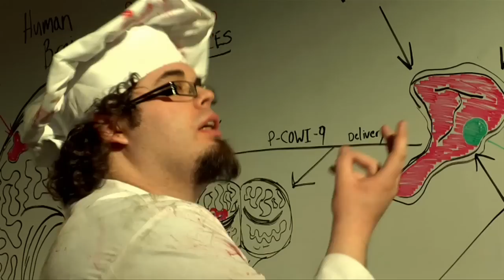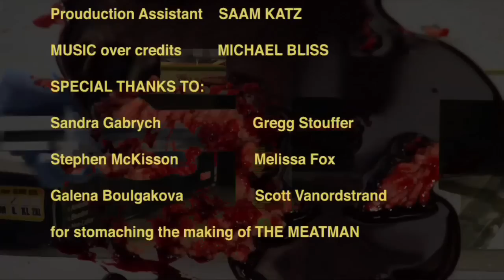Mark Roeder Demo Reel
Mark Roeder: writer, director, and editor of The Meatman, An Axe To Grind, and Hit Or Miss.